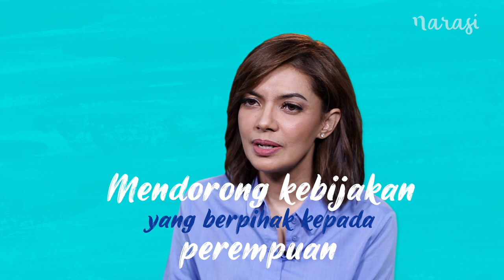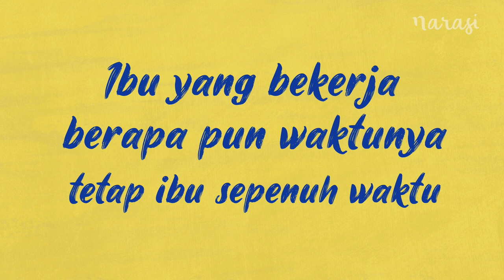Kenapa Perempuan Harus Memilih | Catatan Najwa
Sebagai perempuan membuat pilihan seringkali menjadi tantangan. Kerap kali kita ditanya, bekerja atau jadi ibu rumah tangga? Seolah-olah memilih salah satu akan mengorbankan yang lainnya. Dilema dan penghakiman yang tidak pernah dialami oleh laki-laki. Kapan kita pernah mendengar seorang pria ditanya, mau berkarier atau jadi ayah yang baik?

Tiap kali perempuan bimbang mengambil pilihan, orang-orang dengan gampang memvonis: perempuan memang ribet.

Ya, bukan hal yang mudah. Karena tekanan muncul bukan hanya dari lingkungan sekitar bahkan terdekat tapi juga dari keraguan dalam diri yang kerap membuat perempuan didera perasaan bersalah. Apa pun karya yang kita lakukan di luar peran sebagai ibu, terkadang memunculkan kekhawatiran: sudahkah saya menjadi ibu yang baik? Padahal Ibu yang bekerja berapa pun, waktunya jelas tetap ibu sepenuh waktu.

Perempuan tidak harus memilih. Kita bisa mendapatkan keduanya. Kita layak dan berhak melakukan itu tanpa diliputi kekhawatiran akan celaaan dari sekitar.

(Narasi)

Tonton juga Catatan Najwa eps. [Kenapa Perempuan Harus Memilih] dan episode lainnya di